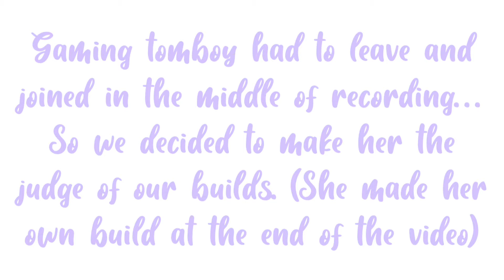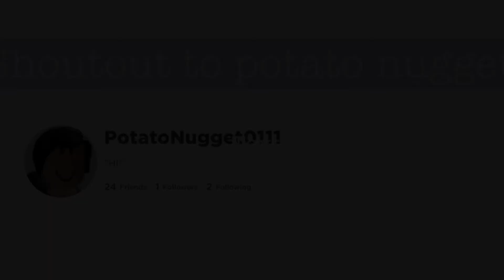Building challenge with friends! || Adopt me building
Hey guys! Today I did a building challenge with my friends FernBlxx, and gamerGirl_Roblox487! Who will win. ?